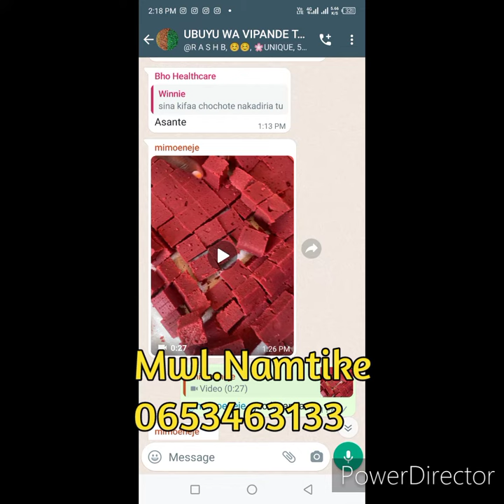Ubuyu wa vipande, 10/02/2023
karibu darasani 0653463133